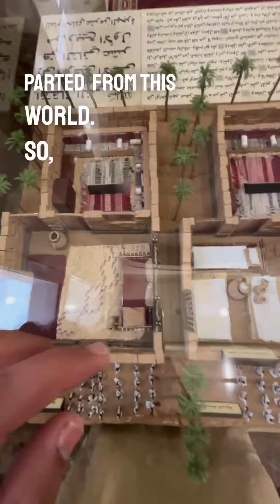RozaeRasool(PBUH|Grave and tomb of Muhammad(PBUH)inside masjid nabwi in Madinah|rabi ul awal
Exclusive video Roza e Rasool(PBUH)ka androni manzar|inside view Roza eRasool|ziyarat Roza e Rasool|complete inside information about Roza e Rasool |inside view of masjid e nabvi |Prophet Muhammad real qabar in Roza e Rasool |Roza e Rasool(PBUH)|Grave and tomb of Prophet Muhammad (PBUH)inside masjid nabwi in Madinah|